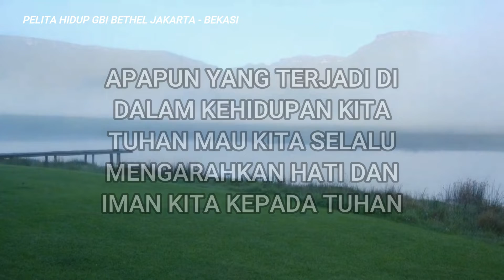Pelita Hidup 2 Juli 2022 "Stop Untuk Gelisah"